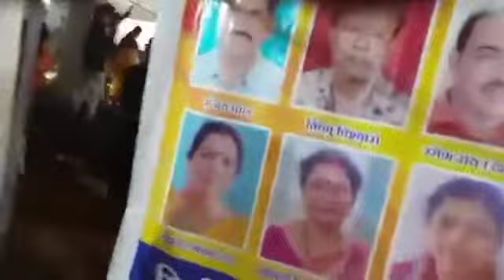India. sottrishgor. goddolpur. bostar. dhranpur.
ছত্রিশগড় বাস্টর জিলা ধরমপুরা ২নং জাগদলপুর হরি মন্দিরে বার্ষিক ২৫ তম রজত জয়ন্তী অনুষ্ঠান।